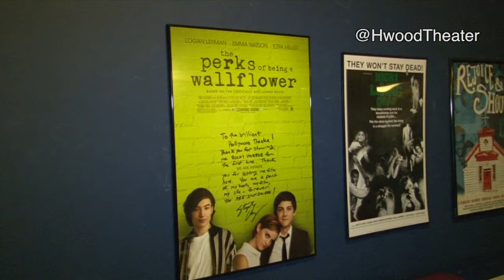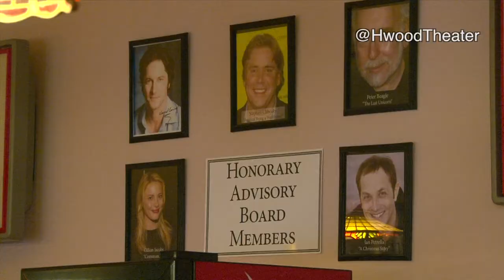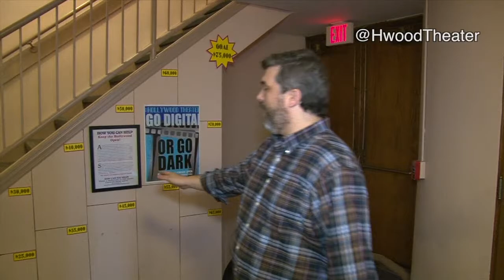Unsung Uncut - Big Hollywood Connections and Big Hollywood Problems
Chad Hunter tells us about their connections with Perks of Being a Wallflower, which was filmed at the Hollywood Theater, their connections to the local Rocky Horrior Troupe, how they lost the right to show Rocky Horror Picture Show, how they Troupe is staying with them through the issues, and Go Digital or Go Dark campaign, including their use of crowd funding through Indiegogo.com, how Facebook is their biggest point of engagement and communicating,